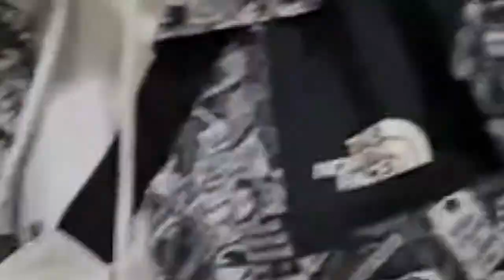Jay l'Booth: No Way [Music Visuals]